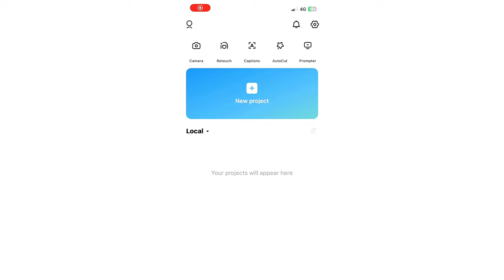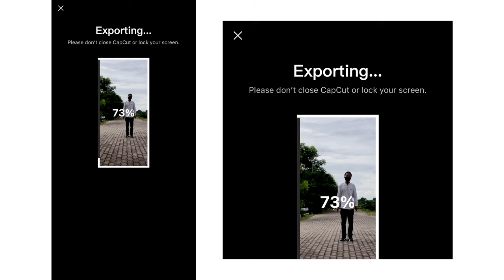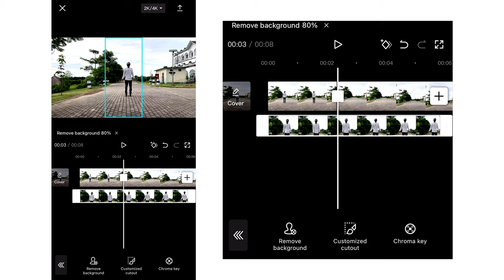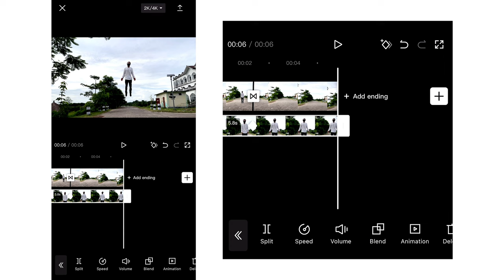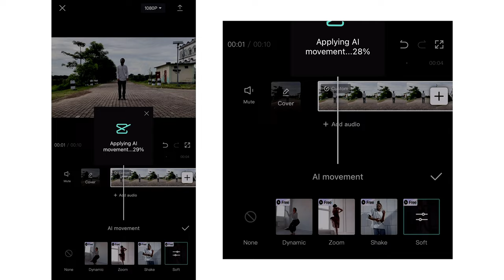How To Make Stranger Things Levitation | Capcut Video Editing Tutorial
In this video I’m going to show you how to recreate the iconic levitation effect from the hit series Stranger Things using just your smartphone and the CapCut app! In this step-by-step tutorial, we'll guide you through the process of adding a touch of supernatural flair to your videos. Whether you're a beginner or an experienced editor, you'll discover how easy it is to achieve professional-looking results right from your device. Join us and unlock the secrets behind this mesmerizing effect today!